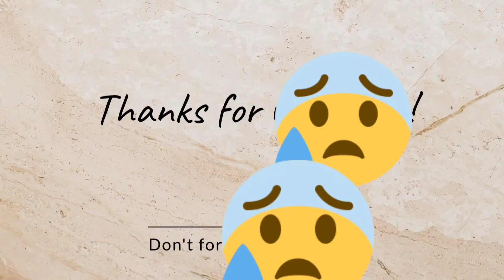ജീവിച്ചിരിക്കുന്നവർക്ക് പ്രാർത്ഥനയും നമ്മളാൽ കഴിയുന്ന സഹായവും /🙏🏻❤️/ sameera dreamz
ഹലോ അസ്സലാമുഅലൈക്കും എല്ലാ കൂട്ടുകാരും സുഖത്തോടുകൂടി ഇരിക്കുന്നുവിചാരിക്കുന്നു ഈ വീഡിയോയിൽ ഒരു റെസിപ്പിയും കൂടെ നമ്മൾ വയനാടിന്റെ അവസ്ഥയും ആണ് ഞാൻ പറഞ്ഞിട്ടുള്ളത് വീഡിയോ ഇഷ്ടപ്പെട്ടാൽ ലൈക് ചെയ്യാനും കമന്റ് ചെയ്യാനും ഷെയർ ചെയ്യാനും ഒന്നും മറക്കല്ലേ ❤️❤️❤️🤲🏻🤲🏻🤲🏻
# Kappa puyukk